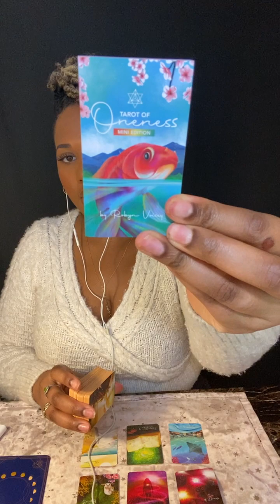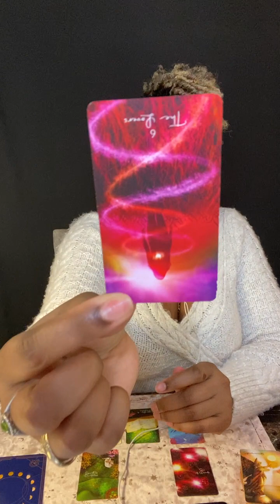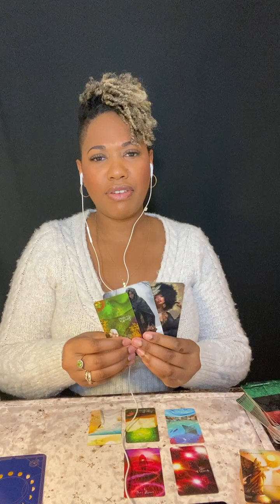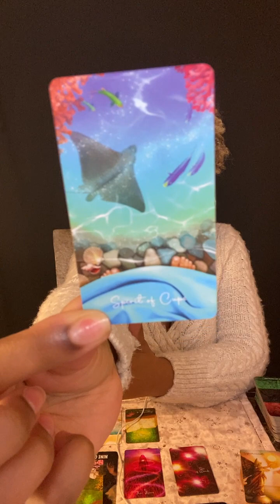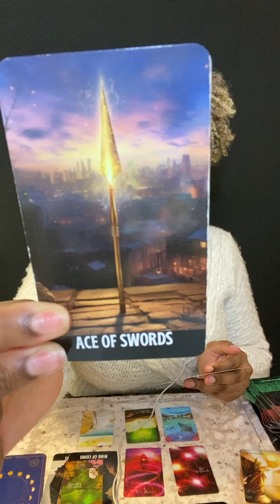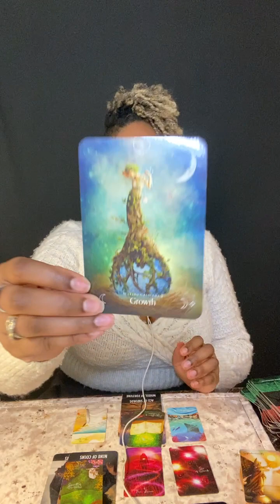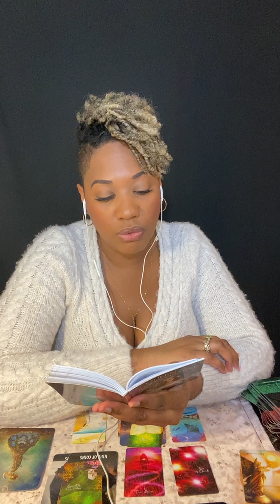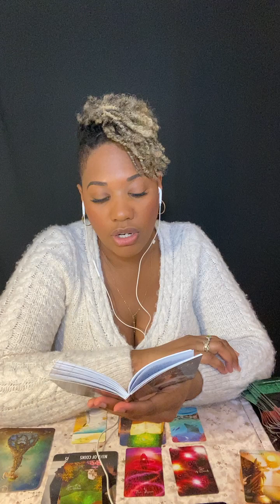2nd Half of March (PISCES) - 🥇😌 YOU'LL FINALLY BE ABLE TO REST AFTER A PERIOD OF HARD WORK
Hi there, Pisces! I’m so happy that you’ve made it to my little corner of YouTube. If you’re discovering me for the first time, my name is Whitney and I’m a professional tarot reader and psychic medium (meaning I connect with people that have passed away). I travel frequently for all sorts of events and I absolutely love performing readings for those that desire guidance, so my hope is that this little video has helped you in some way. :) My Leo sun appreciates the ego boost so thank you in advance. LOL!

Struggling to get over someone? Checkout my 7 Day program: “Let Them Go & Flow”

Have a question? Schedule a reading with me.

💓 Book me for your event
💓 Schedule your personal reading with me

SERVICES:
✨Mediumship
✨General Reading / Specific Questions
✨Relationship Insight
✨Career Reading
✨Birthday Reading
✨Monthly Forecast
✨Self Growth & Personal Development
✨Full Moon / New Moon Reading
✨Dream Interpretation
✨Vent Session
✨Energetic Space Clearing

I, Whitney Jonee Minor, AKA Lightworker Whit, am a professional tarot reader and psychic medium. While my intuition and guidance has helped many people, I still encourage my clients, followers, and subscribers to trust their inner guidance first and foremost. Any action you take based on advice given by me through my digital content is done so by your own free will. I am not responsible for any decisions that you make based on my readings. Have discernment regarding what messages on my channel are for you, and which are not. I love you and wish you well on your spiritual journey.

With peace,
Lightworker Whit